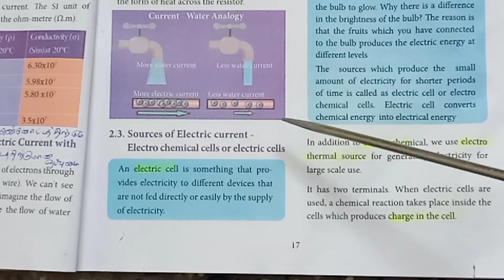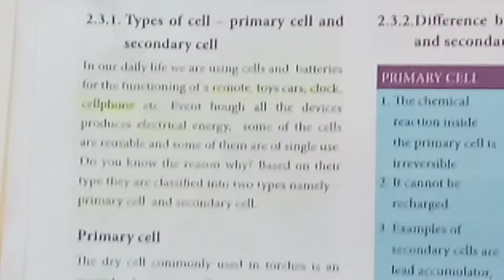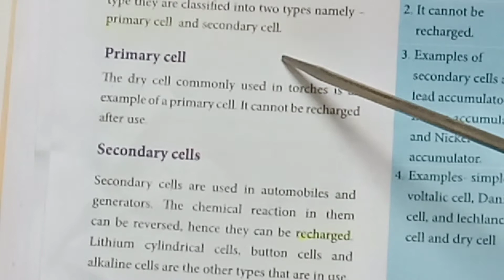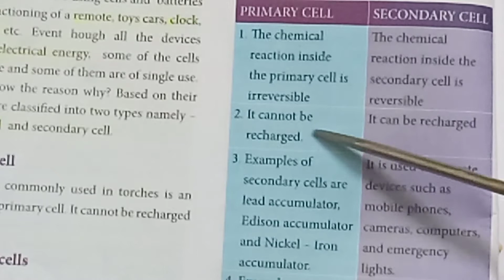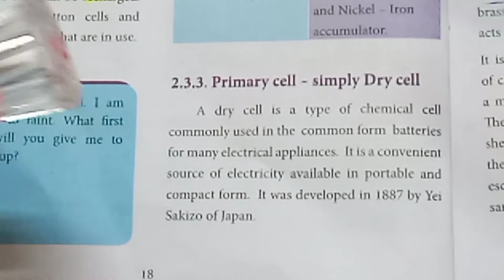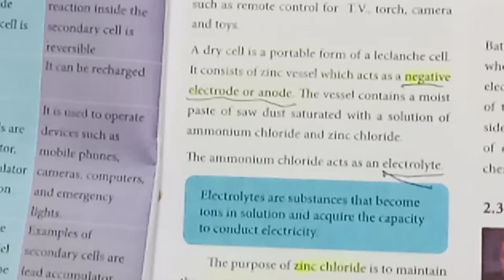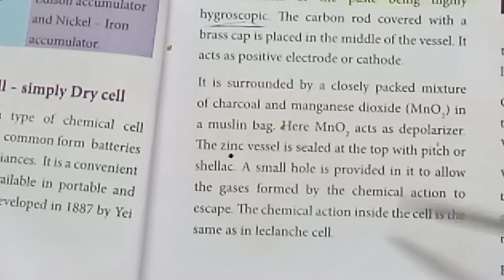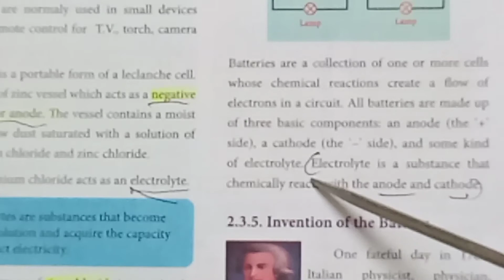Std 7/ Science / Term 2/ Unit 2/ Electricity/ Part 3